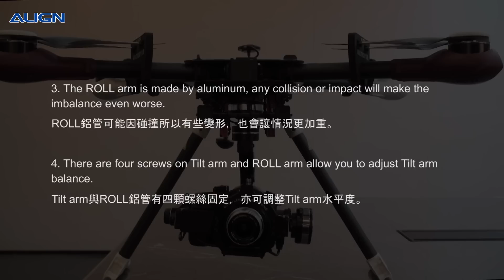Gimbal Horizontal Adjustment 雲台水平校正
There are several reasons could cause Tilt arm level position with multicopter.  There are several reasons could cause this happen, but it’s not
1. Before ROLL arm horizontal adjustment, make sure to loosen the housing set screws on ROLL arm firstly; then when tighten the housing set screws, make sure to push up Tilt arm at level position.
2. Originally, the gimbal anti-vibration plate is fully level with multicopter itself, but dampers are mounted between anti-vibration plate and Tilt arm, while damper is soft connection and may cause bank angle for Tilt arm if PAN C.G. is not set correctly.
3. The ROLL arm is made by aluminum, any collision or impact will make the imbalance even worse.
4. There are four screws on Tilt arm and ROLL arm allow you to adjust Tilt arm balance.

Tilt arm無法與機身水平，有幾個原因，但這與雲台能否調好平衡非絕對關係:
1.      當在鬆開ROLL軸固定座螺絲後調ROLL軸平衡，要鎖緊固定座時Tilt arm必須要往上推高至水平定位。
2.      機身與雲台避震板絕對是完全水平，因為兩者是硬固定，但避震板與Tilt arm中間有避震球間隔，是軟連接，可能因PAN重心沒調好而產生避震板與
Tilt arm產生傾斜角。
3.      ROLL鋁管可能因碰撞所以有些變形，也會讓情況更加重。
4.      Tilt arm與ROLL鋁管有四顆螺絲固定，亦可調整Tilt arm水平度。